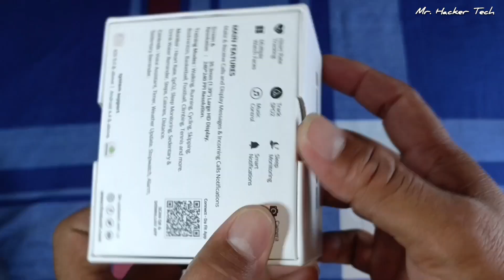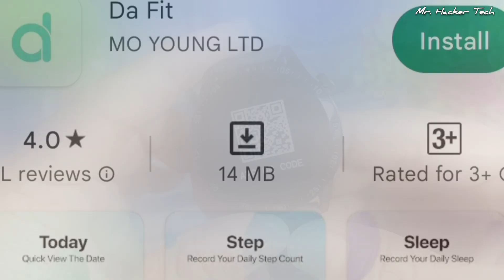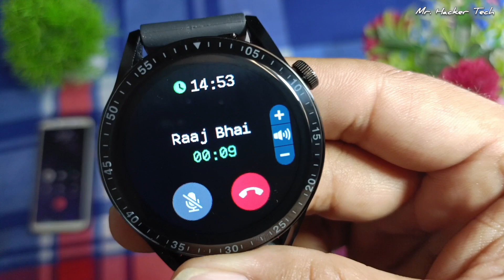Fire Boltt talk ultra 1.39 smartwatch review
hello guys welcomes you our YouTube channel.

About:-  mr. hacker Tech is a YouTube Channel where you will find unboxing and technical  videos in Hindi.

Flipkart link:-
Take a look at this Fire-Boltt Talk Ultra 1.39 Round Color HD Display with Bluetooth Calling & Metal Body Smartwatch on Flipkart

1) smartwatch me call function use kese kre.
2) smartwatch me call nhi aarha kese thikk kare.
3) fire Boltt talk ultra smartwatch ke all features.
4) fire Boltt talk ultra smartwatch ki waterproof Testing.
5) Fire Boltt talk ultra smartwatch ki call function Testing.
6) smartwatch ki all problems solution.
7) smartwatch guidance and all information.
8) Fire Boltt talk ultra smartwatch ki unboxing.
9) हम इस video ke माध्यम से आपको इस product ki सम्पूर्ण जानकारी और इसकी कार्यविधि इसके बॉक्स में आपको क्या क्या provide होता हैं वो सभी जानकारी जुटाते है। thanks